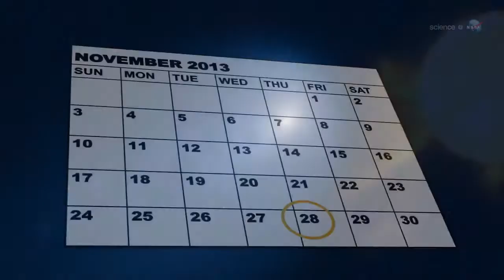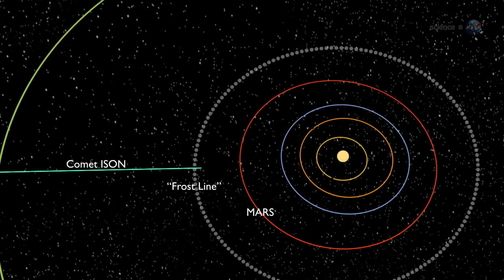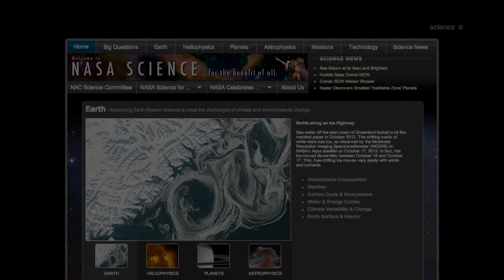Comet ISON Will Make a Close Fly By of Mars | NASA Space Science HD Video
- before its close approach to the sun in November 2013, Comet ISON will make a close pass of the planet Mars. Researchers discuss their plans for this event. Please rate and comment, thanks!
Credit: NASA